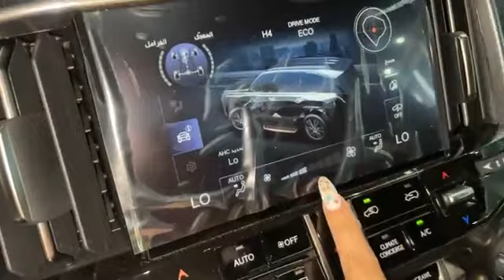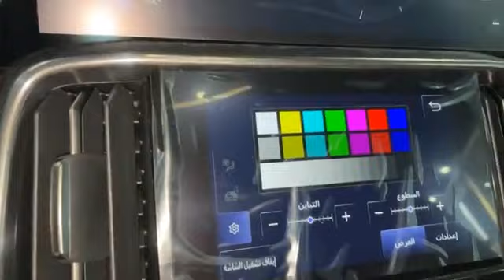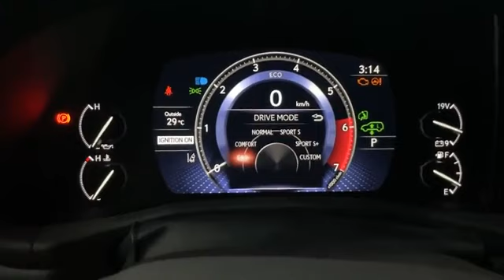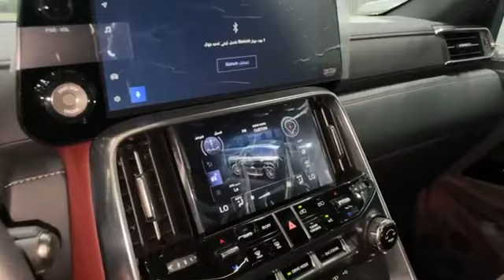New Review 30 Kings Of Big Ultra Luxury SUV 2022-New Unboxing 2 Bronco Sport n 2023 Range Rover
Hello ! Everyone, Wellcome to my channel.New Review 30 Kings Of Big Ultra Luxury SUV 2022-New Unboxing 2 Bronco Sport n 2023 Range Rover.